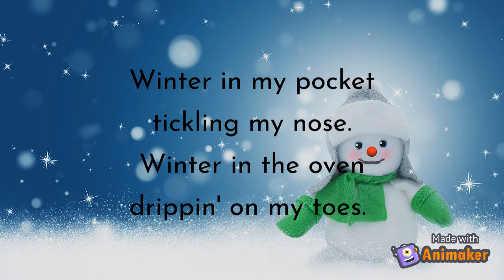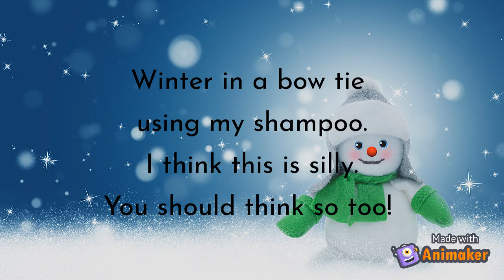A Silly Winter Song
North Union 1st Grade 2020 Christmas Concert Rehearsal Video

This is for educational use only.